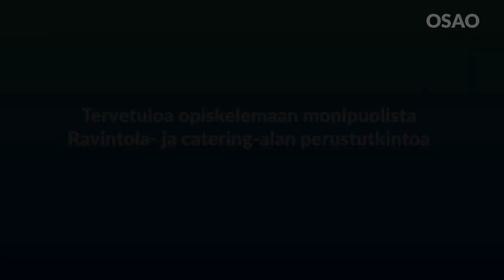OSAOn alumni esittäytyy – Siiri Hannus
OSAOn alumni, ravintola- ja catering-alan perustutkinnon suorittanut Siiri Hannus kertoo koulutus- ja urapolustaan.

Video on toteutettu ESR-rahoitteisessa WATTI – vastavuoroisuutta työelämäyhteistyöhön -hankkeessa.

OSAO on Suomen johtava koulutusyhteisö, joka mahdollistaa työelämäosaamisen ja jatkuvan oppimisen. Meillä on ammatillisen koulutuksen kaikki alat ja koko elinkaari – kaikille ikäryhmille. Opiskele ammatti, kehitä osaamistasi tai siirry uudelle alalle. Olemme avoinna hakijoille läpi vuoden.